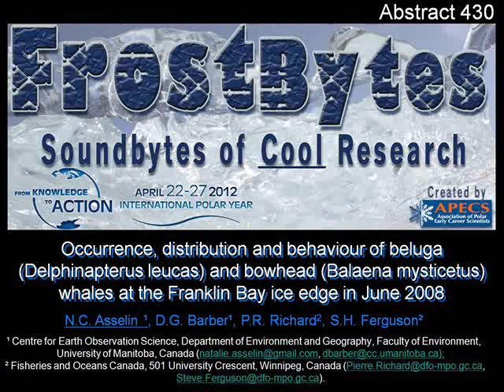Occurrence, distribution and behaviour of beluga and bowhead whales by Natalie Asselin.wmv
Occurrence, distribution and behaviour of beluga (Delphinapterus leucas) and bowhead (Balaena mysticetus) whales at the Franklin Bay ice edge in June 2008
by Natalie Asselin